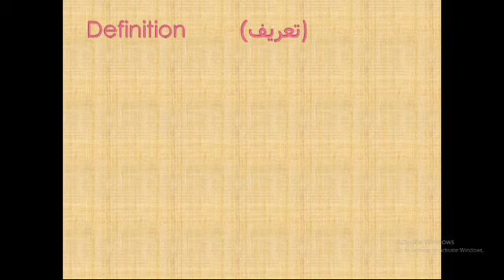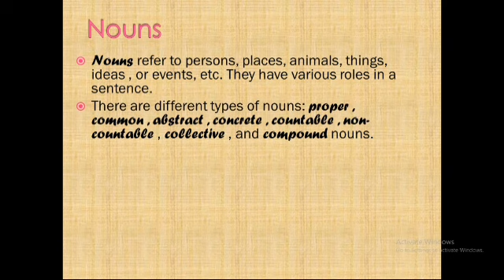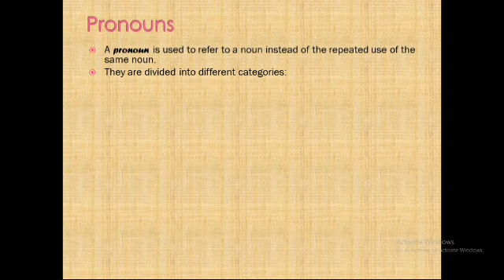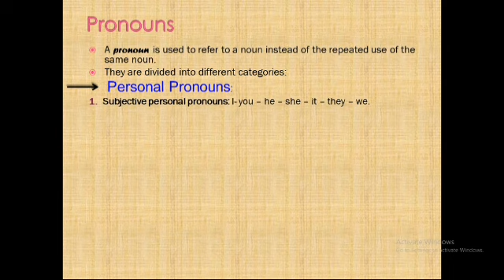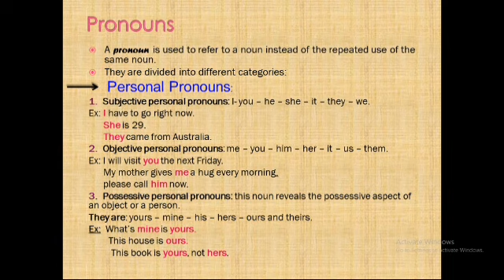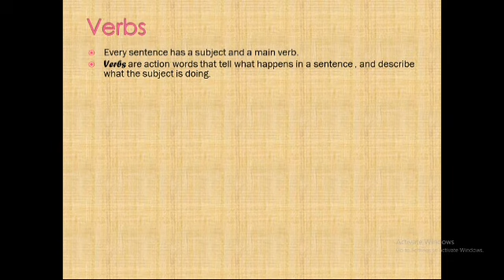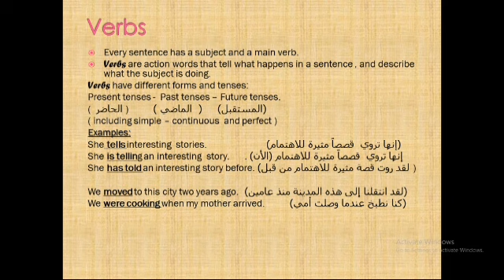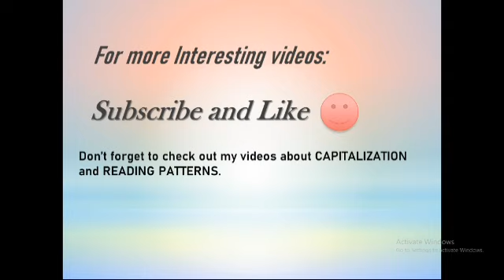شرح Parts of speech with examples. أساسيات تعلم الانجليزية(2) /أقسام الكلام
اذا كنت مهتم في الانضمام الى أحد كورساتنا، تواصل معنا من خلال الواتساب على هذا الرابط

Parts of Speech
Grammar course
language Strucuture
Start your English learning Journey.
Hello there, hope you are all fine.In today's lesson, you will learn the English Parts of Speech which are the building blocks of the English language. This is the first part of the course, and tomorrow I will upload the second part so stay updated for it.

مرحبا جميعكم، هذا الدرس من أساسيات تعلم اي لغة لانه يعطيكم فكرة عامة عن مجمل انواع الكلمات التي يتم استعمالها في اللغة المراد تعلمها. وهنا بالطبع نتكلم عن اللغة الانجليزية وأقسام الكلام فيها. هذا الدرس طويل ، لذلك قسمته الى جزئين ، في هذا الفيديو ستجدون الجزء الأول منه ، وهنا من خلال النقر على هذا الرابط ستنتقلون الى الجزء الثاني منه
أتمنى لكم مشاهدة ممتعة ومفيدة ولا تنسوا إخباري في التعليقات عن أرائكم واقتراحاتكم لتقديم محتوى مفيد للجميع..